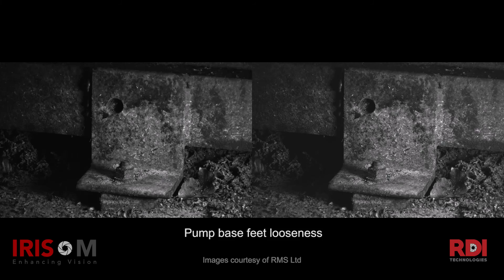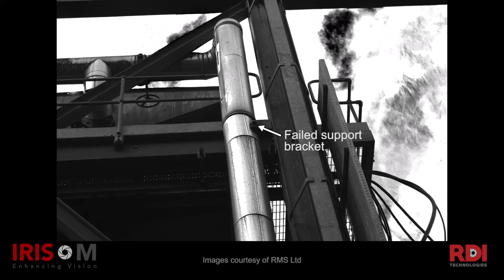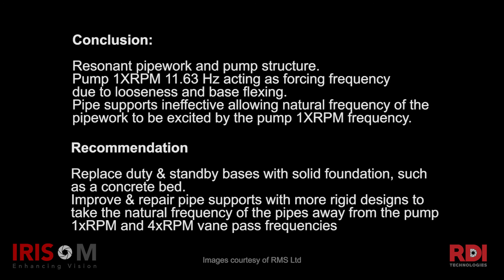Process Pumps Duty & Standby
History of pipework & pump failures.